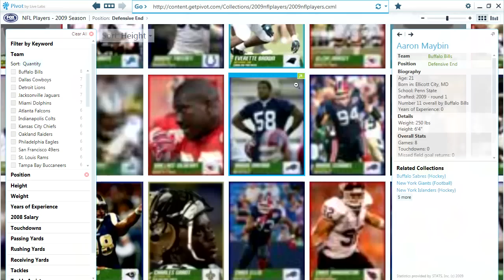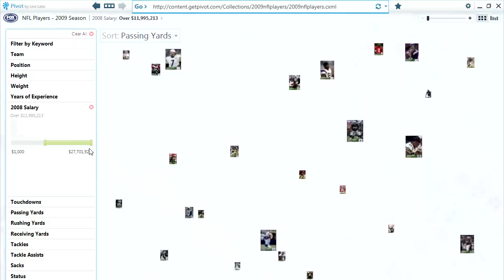Microsoft Pivot / 2009-12-04 / SML Screenshots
Microsoft Pivot running to show collection of Magic: The Gathering cards and NFL Players. I thought that this kind of visualization would be uber useful for online personals!!! :)

Soundtrack by SML Music
+ 24-bit 48 kHz WAV

CC-BY-SA 2009 See-ming Lee 李思明 SML / SML Universe